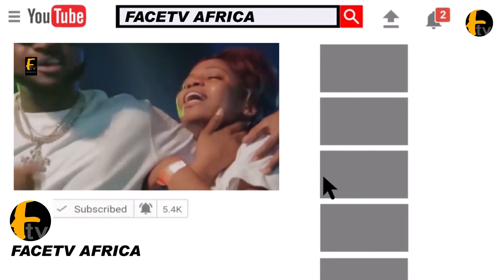SEE HOW SULE ALAO MALAIKA WAS HONORED AS HE STORMS HALIMAT AND LUQMAN WEDDING CEREMONY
SEE HOW SULE ALAO MALAIKA WAS HONORED AS HE STORMS HALIMAT AND LUQMAN WEDDING CEREMONY Facetv Africa and Music face: Real Indigenous Nigerian Music. We profile top performance, top rated Nigerian musicians, legends, events, video musicals and we dish them out to you from a Nigerian point of view.